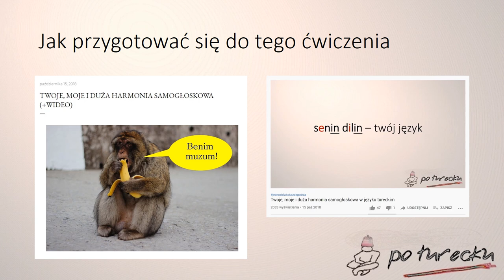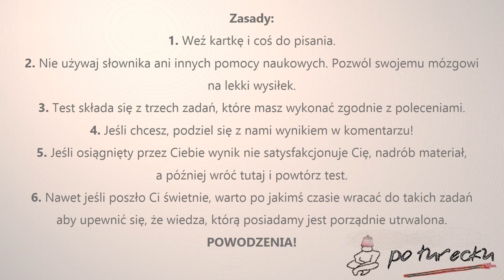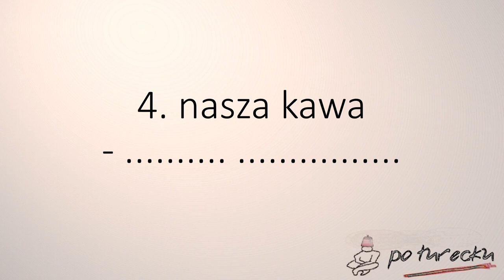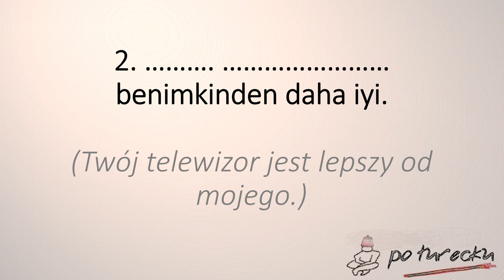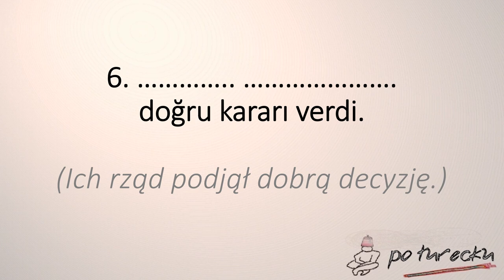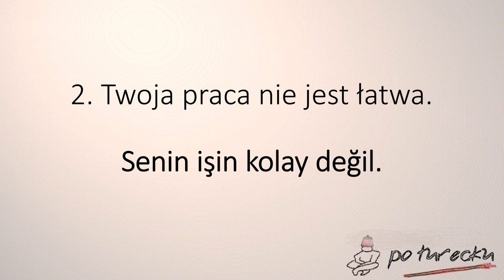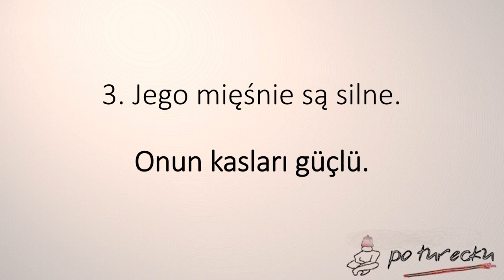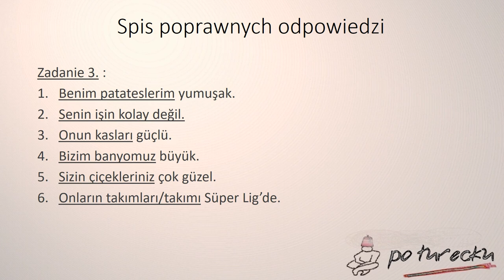ĆWICZENIE "Zaimki dzierżawcze w języku TURECKIM"